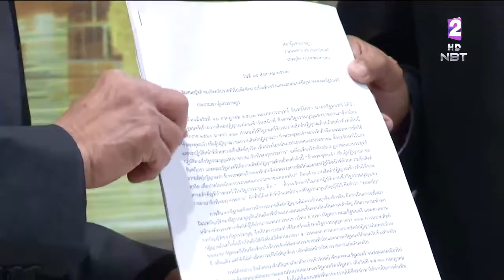ฝ่ายค้านยื่นขอเปิดอภิปรายทั่วไปนายกฯปมถวายสัตย์ฯไม่ครบถ้วน